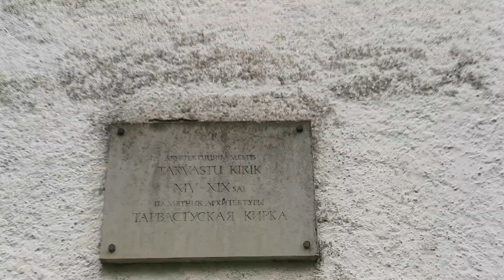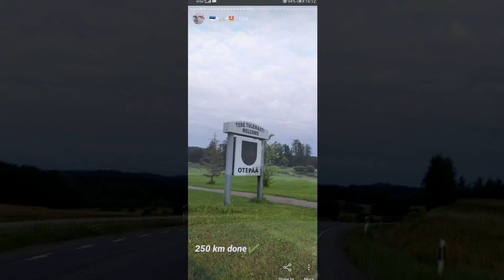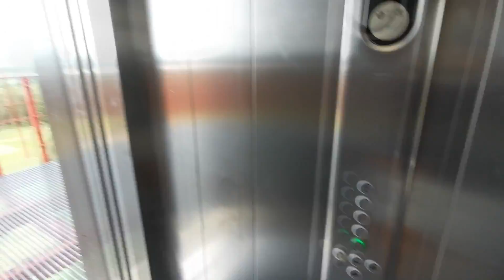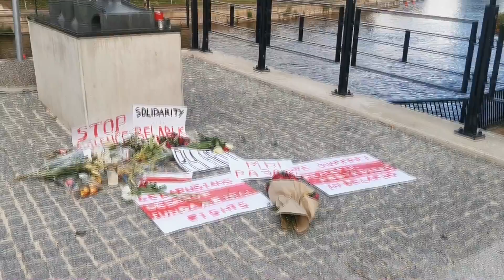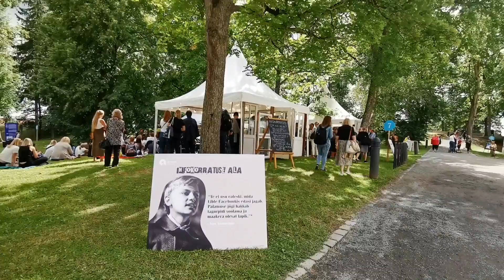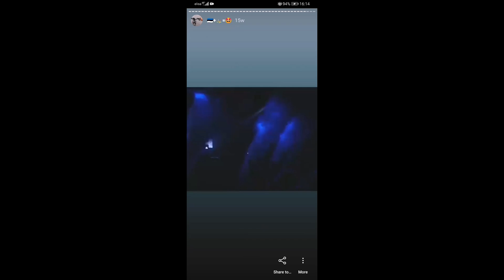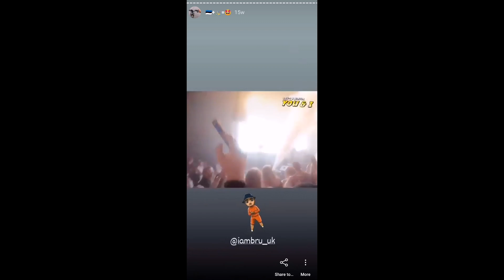В Южную Эстонию на велосипеде - Lõuna-Eestisse jalgrattaga (Summer 2020 - VLOG №32)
- Suur tänu kaunile Juliale marsruudi koostamise eest Tartu linnas :)

Timecodes:
00:00 - Intro
00:06 - Tallinn → Rapla
00:11 - Rapla
00:15 - Rapla → Viljandi
00:26 - Viljandi (Viljandi lossimäed & Kunstikohvik)
00:36 - Mustla (Vabadussõja mälestussammas & Tarvastu Kirik)
01:29 - Mustla → Otepää
02:33 - Otepää (Tehvandi Spordikeskus)
04:51 - Otepää → Tartu
05:03 - Tartu (Tartu ülikool)
06:00 - Tartu → Põltsamaa
06:08 - Põltsamaa (Põltsamaa loss)
06:25 - Põltsamaa → Paide
06:40 - Paide (Arvamus Festival 14. - 15. august)
08:26 - Tallinn (Kultuurikatel - Bru-C - You & I)